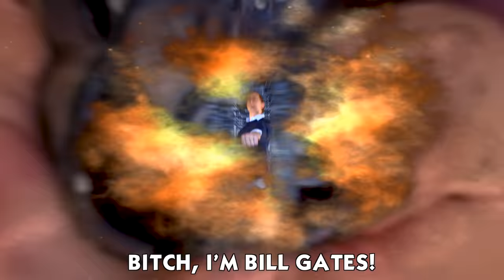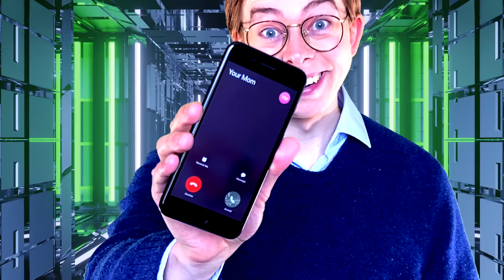When you're Bill Gates (Rap)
Bill Gates spits the truth about COVID-19, vaccines, and every conspiracy out there, laying down some sick bars in this comedy parody rap song from Chris Turner, an award-winning comedian and freestyle rapper who wrote for the latest season of Epic Rap Battles of History and is a regular closing act at the world-famous Comedy Cellar in New York.

Written, performed, recorded and mixed by Chris Turner.
Subtitles by Rev. For $10 your first order